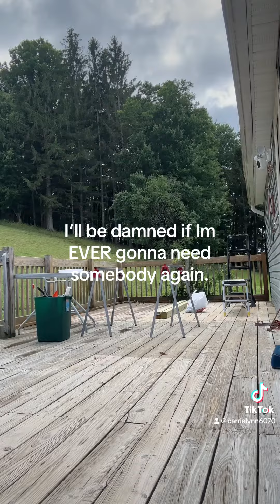theovon carriescwg vj truthseekers alchemist appalachia videojockey